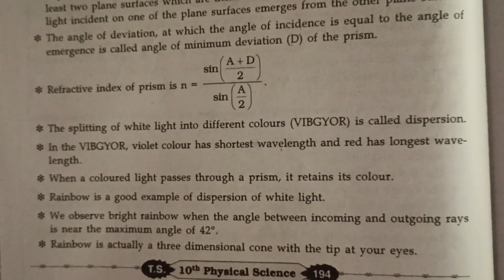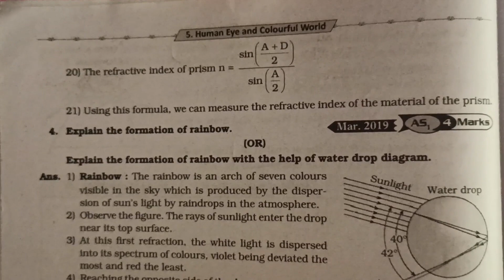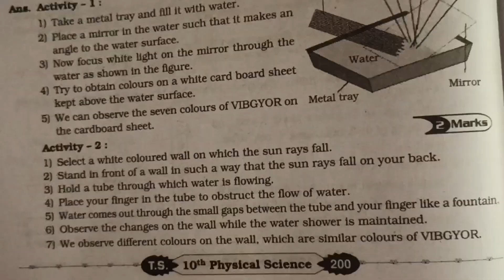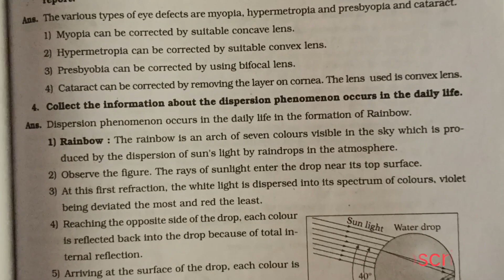10th class physical science 5th chapter- (Human Eye and Colourful World)- all question and answers